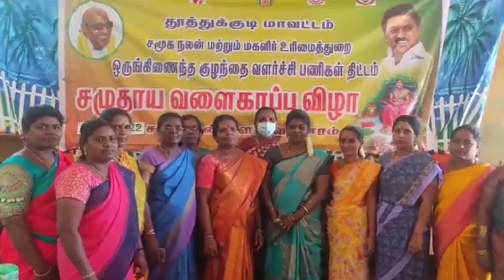சந்தி சிரிக்கும் திராவிட "வளைகாப்பு" மாடல்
Santhi sirikkum Dravida Valaikappu Model